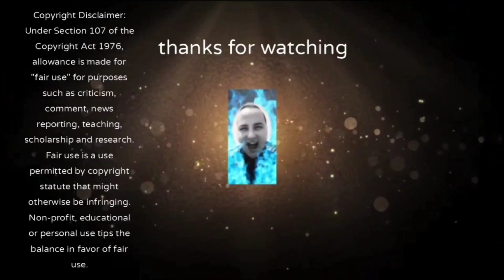brann vs Tromsø reaction 😔😱⚽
Tromsø laget gikk på en smell i bergen god dammit 😔😱⚽

eliteserien 2023 runde 23

brann 2-1 Tromsø IL

1-0 frederik børsting 40 min
2-0 Bård finne 45+2 min
2-1 Vegard erlien 90+3 min